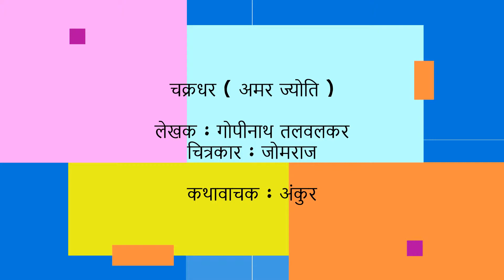चक्रधर Chakradhar II AMAR JYOTI अमर ज्योति II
चक्रधर Chakradhar

लेखक : गोपीनाथ तलवलकर

चित्रकार : जोमराज

कथावाचक : अंकुर

(Taken from Book Amar Jyoti, Published by National Book Trust of India)